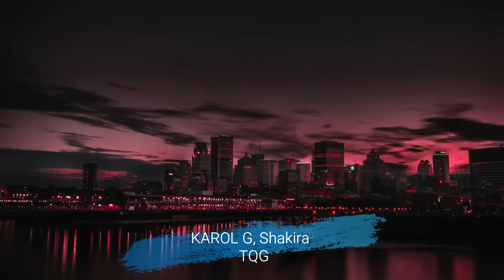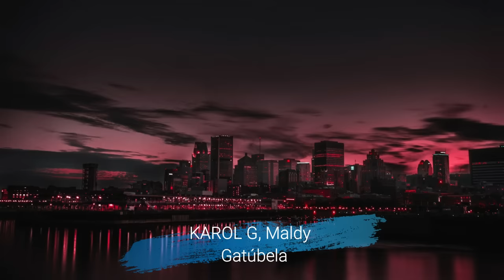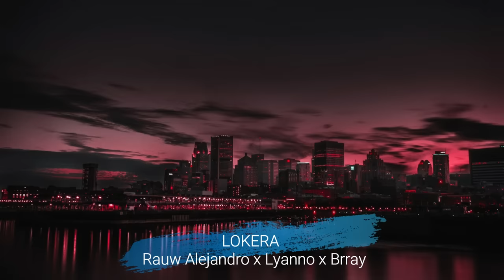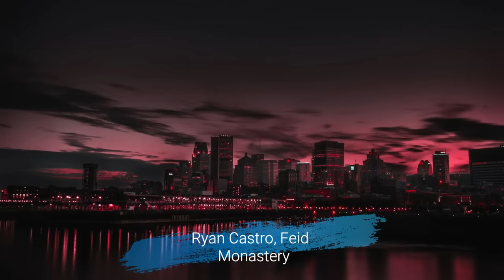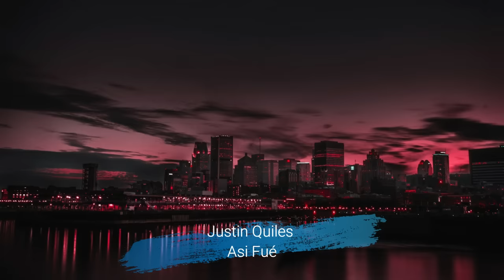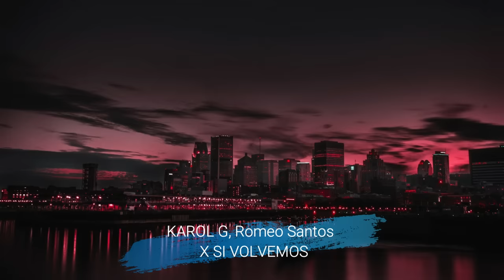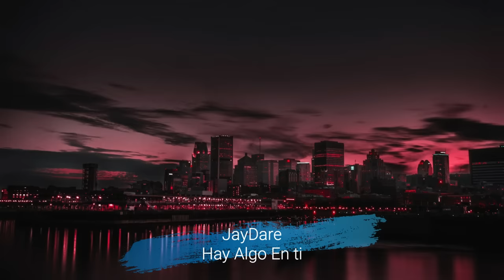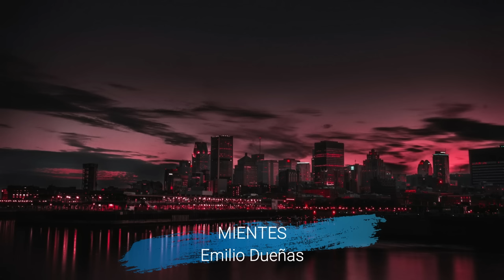MIX TOP 2023 🔥 LO MAS NUEVO 2023 🔥 LO MAS SONADO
Mix Enero 2023 🌞 Las Mejores Canciones Actuales Para Este Verano
Mix Musica de Moda 2022 🎤 Las Mejores Canciones 2022

DJS :
Jona Mix
Nico Bertone
DJ Braian Leiva
Alan Gomez
DJ ALEX
Fer Palacios
No ferpa no Party

Previa y Cachengue
Remix
El Papito del Flow

HOLA CRACKS, HE CREADO ESTA SELECCION DE CANCIONES 2022, LA CUAL ESPERO QUE ESTEN DISFRUTANDO, EN EL VIDEO INCLUIMOS MUSICA DE MODA DEL 2022 Y TAMBIEN CANCIONES DE ARTISTAS EMERGENTES LOS CUALES MERECEN SER ESCUCHADOS, SON CANCIONES CON EXELENTE CALIDAD Y BUEN RITMO, EN LAS CUALES APOSTAMOS QUE OS GUSTARAN, ASI QUE ESPERO SUS COMENTARIOS A VER QUE LES PARECIO ESTAS CANCIONES RECOMENDAS POR EL PAPITO DEL FLOW 😎, YA SABEN NO OLVIDEN SUSCRIBIRSE, SUBO VIDEOS TODOS LOS DIAS... BUEN DIA!